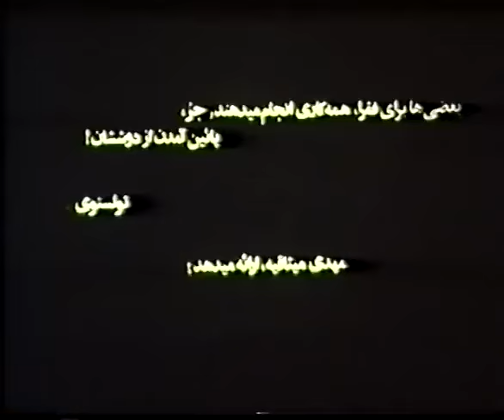👍 نسخه کامل فیلم فارسی غیرت | Filme Farsi Gheyrat 👍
👍 فیلم فارسی غیرت | با بازی رضا بیک ایمانوردی و علی میری | Filme Farsi Gheyrat 👍

✍️ خلاصه داستان
یک شکارچی هوسران به نام سنجر باعث مرگ یک زن روستایی می شود. مهدی شاهد مرگ مادرش است. او و برادرش امیرآواره می شوند. مهدی موقع دزدی دستگیر می شود و برادر و پسرخاله اش را گم می کند. بیست سال بعد مهدی سنجر را ملاقات می کند و از او می خواهد که خود را به پلیس معرفی کند. سنجر به کمک برادرزاده اش بیژن رو در روی مهدی قرار می گیرد. مهدی، به تلافی، الهام را گروگان می گیرد، و وقتی درمی یابد که برادرش امیر شیفته ی الهام است، با سنجر توافق می کند که در صورت پذیرش او با ازدواج الهام و برادرش او را خواهد بخشید. سنجر می پذیرد، اما توسط پرویز کشته می شود. پرویز مهدی را متهم به قتل می کند. شرط پرویز این است که امیر الهام را ترک کند تا او موضوع را با پلیس در میان نگذارد. مهدی با پرویز درگیر می شود و با مداخله ی پلیس فاش می شود که اثر انگشت پرویز روی آلت قاتل باقی مانده است. سرانجام پرویز دستگیر می شود، و مهدی دست برادرش را در دست الهام می گذارد.